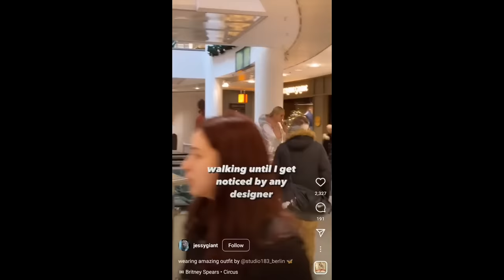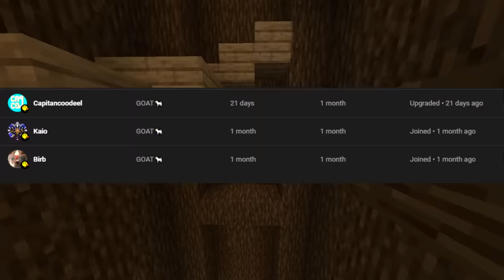Tiktok RUINED Gen Z...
Tiktok RUINED Gen Z... today we look at gen z cringe and tiktok is ruining gen z. this gen z cringe gives me second hand embarassment.

The Minecraft server: hielkemaps